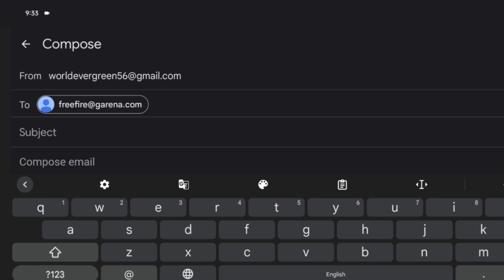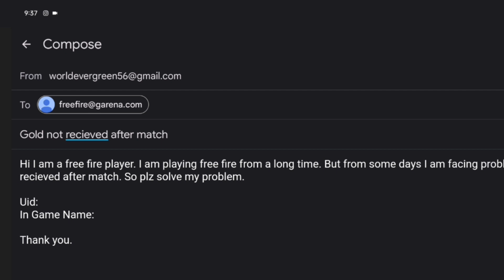Gold Not Recieved After Match || Free Fire Gold Coin Max Problem || FF Gold Not Recieved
Topics:

free fire gold max problem
free fire gold coin max problem
free fire me gold kyu nahi mil raha hai
how to increase gold in free fire
gold max problem free fire
you can never have enough of this in free fire